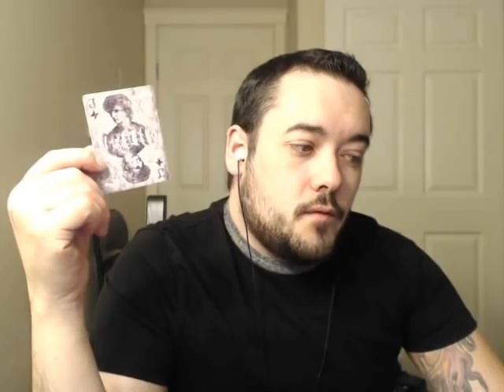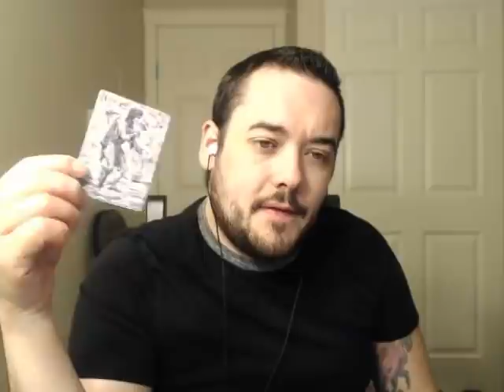CAPRICORN MARCH 12 WEEKLY READING EXCITED